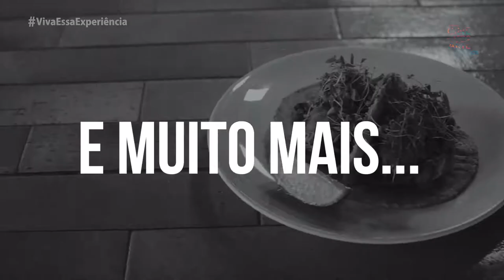Festival Cinegastroarte Comgás 2019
O Festival Cinegastroarte Comgás reune arte, cinema e gastronomia em um único local, trazendo os maiores chefs da gastronomia brasileira dentro das salas de cinema para aplicar sua arte nos pratos criados. O Festival conta com uma programação rica com o SENSAÇÕES EMOCIONANTES , ENCONTRE O SABOR e DESCUBRA A ARTE.

Para saber mais sobre o Festival Cinegastroarte Comgás 2019 acesse o e nos siga no Instagram @cinegastroarte